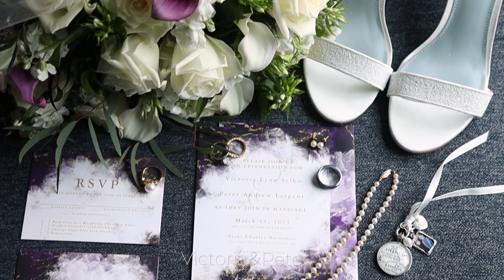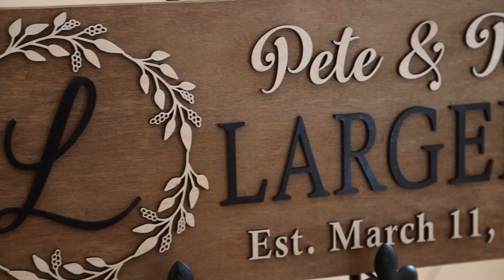March Wedding at The Carriage House {Victoria & Peter}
Victoria & Peter said "I do" on a beautiful March day. We are so excited to share their wedding film!

📍The Carriage House ⁠
🎶 Hurricane Productions⁠
🍰 Luscious and Sweet